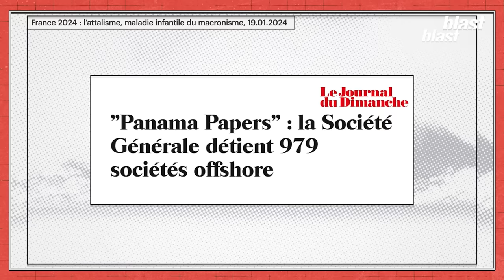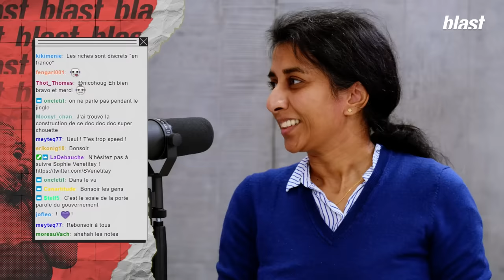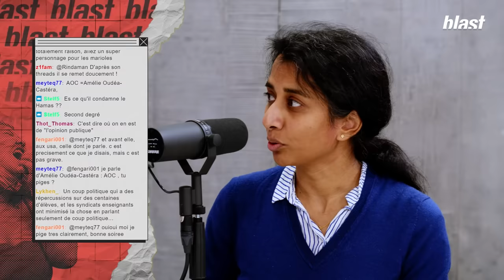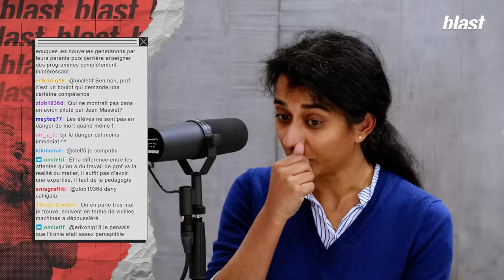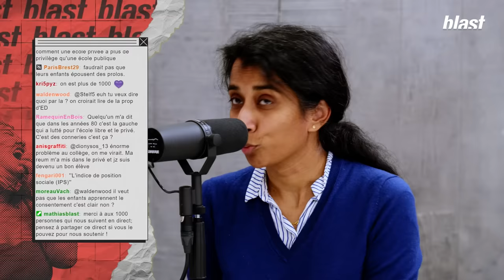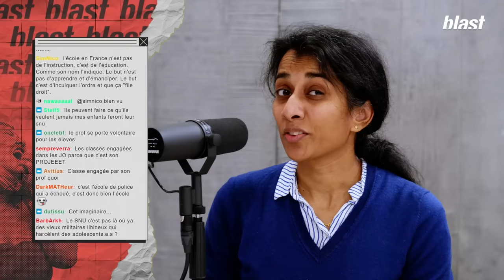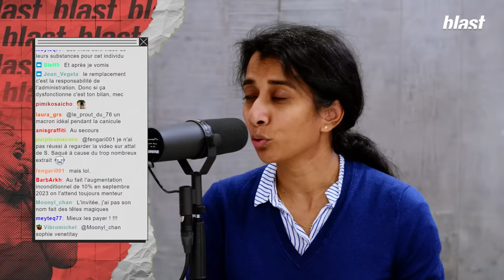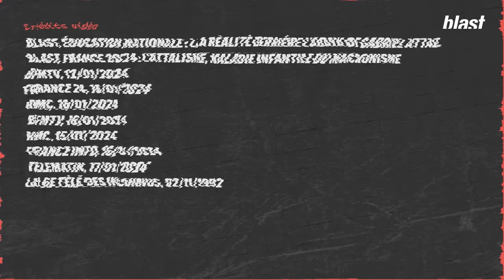« DEPUIS MACRON, LE GRAND GAGNANT, C’EST NI LES PROFS, NI LES ÉLÈVES : C’EST LE PRIVÉ » (P1)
Dans la première partie du deuxième numéro de La France A Peur, Usul recevait Denis Robert, directeur de la rédaction de Blast, et Sophie Venetitay, secrétaire générale SNES-FSU.